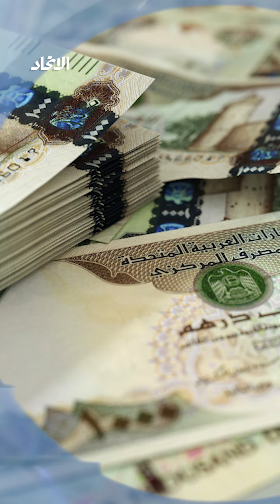الخلاصة: رئيس الدولة يشهد حفل الافتتاح الرسمي لأسبوع أبوظبي للاستدامة